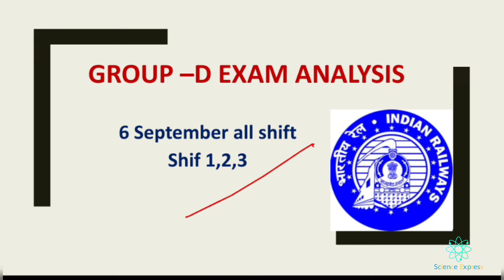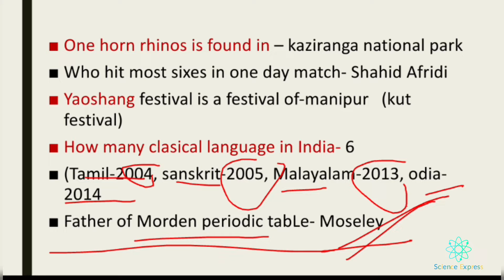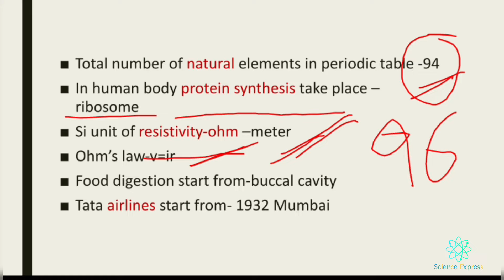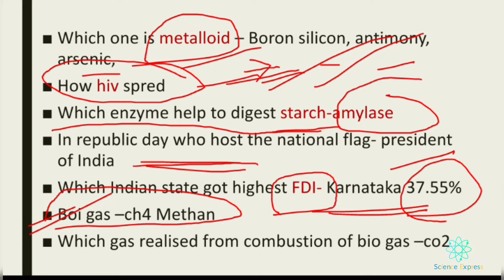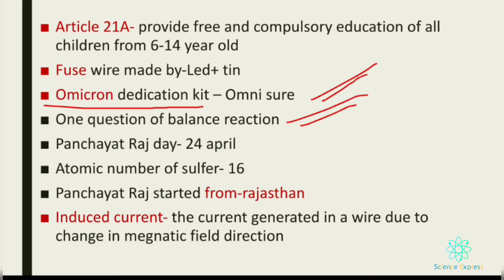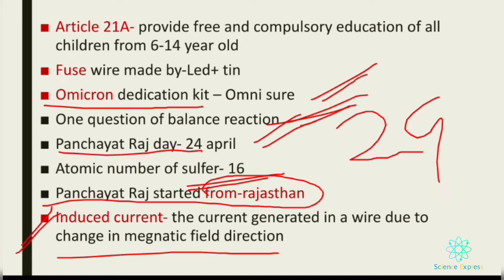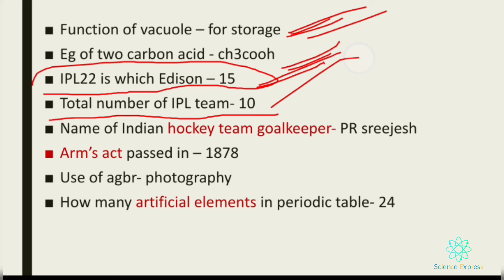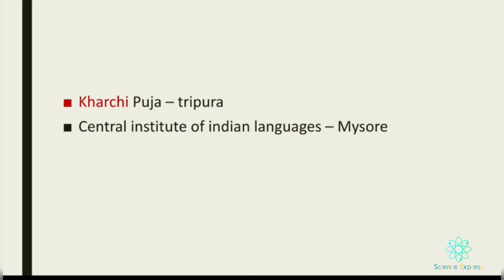RRC GROUP D exam analysis 6 September 2022 all shift, in Hindi,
rrc group -D exam analysis 6sept 22
all shift science,gk, current affairs.
for all railway, ssc, Bank